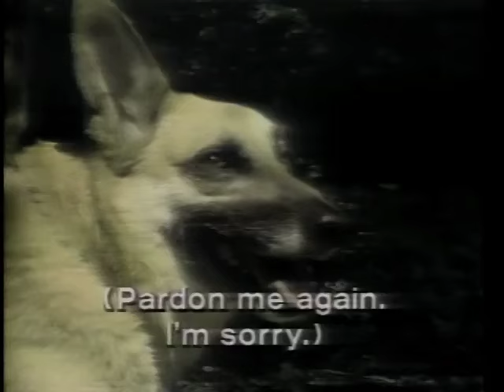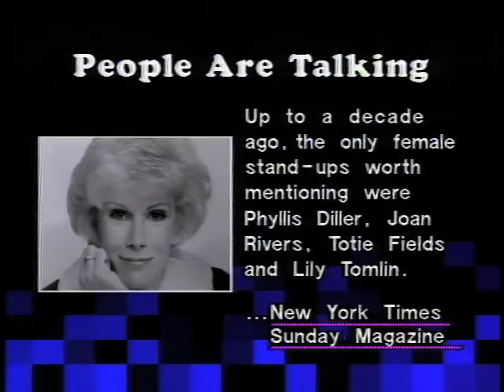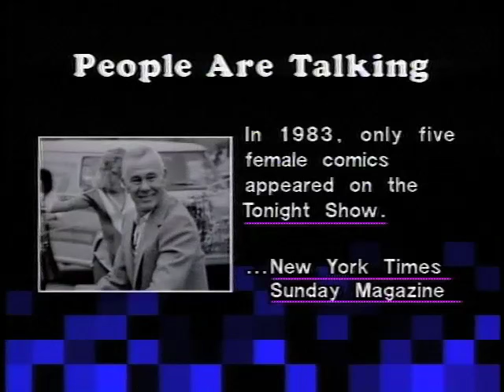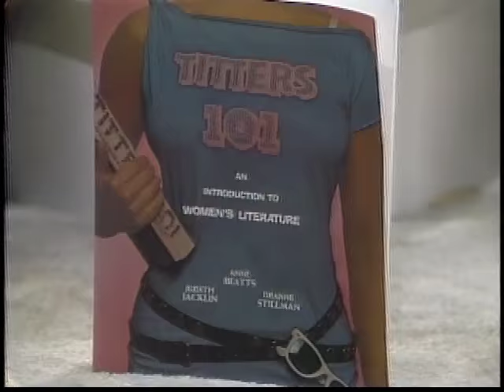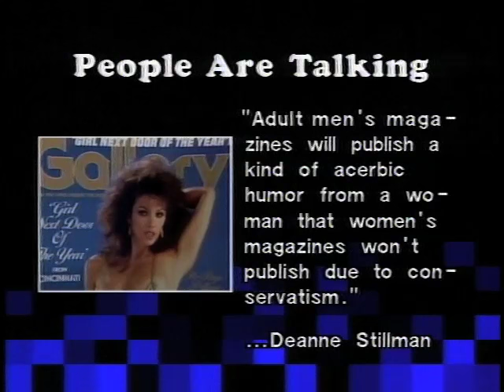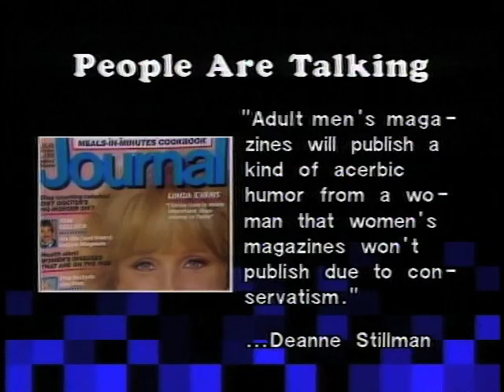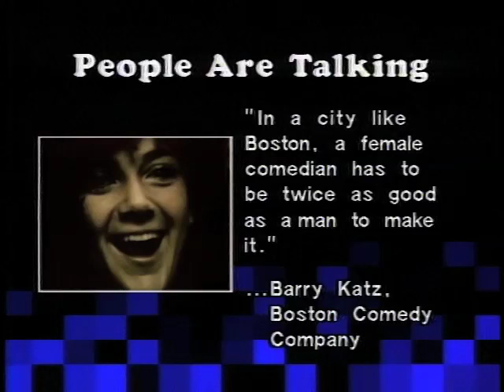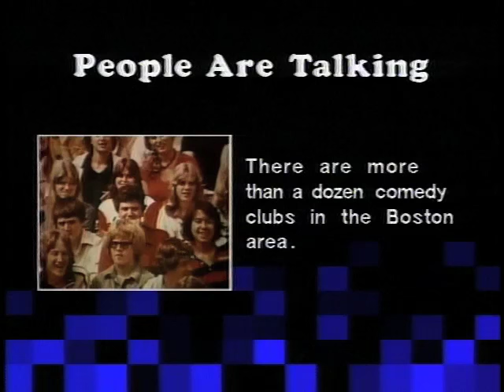What's the deal on women in comedy in 1983?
A 'live' discussion, from 1983, of the always exciting perennial topic "Women in Comedy": Do they exist? Should they be illegal? Should they be drummed out of the business for being women? Discussing this topic with host Tom Berenger are comedy writers Merrill Markoe and Deanne Stillman, Judy Jacklin Belushi, and comedian Rita Rudner, who bravely does a stand up set at 9AM before about 30 people.